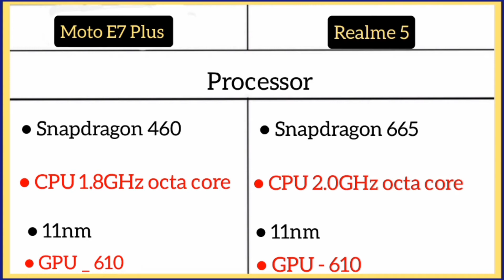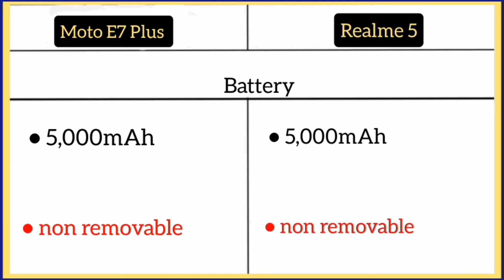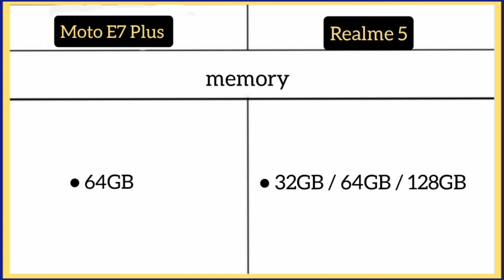Moto E7 Plus Vs Realme 5